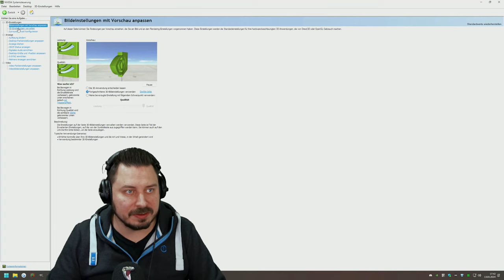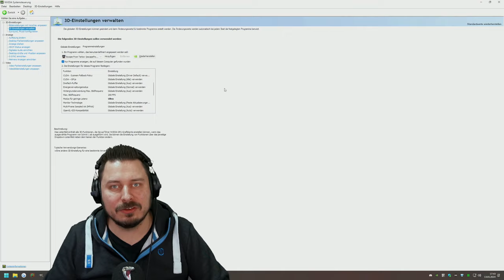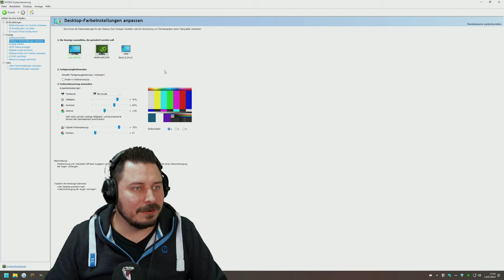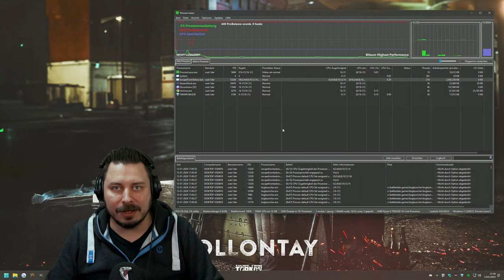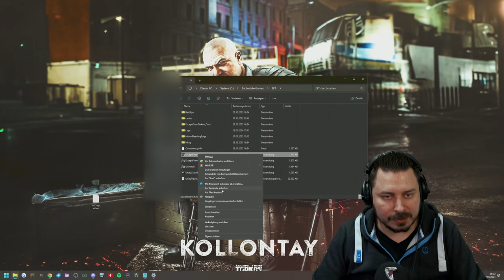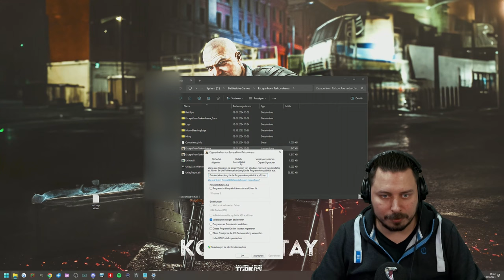Die besten Settings für EFT und Arena! - Patch 0.14.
Die besten Settings für den EFT Patch 0.14. und Arena! - Escape from Tarkov Deutsch

0:00 Intro
0:19 Wie entstehen FPS
1:27 Grafik Settings
6:18 PostFX Settings
7:55 Controls
12:34 Game Settings
14:31 Sound Settings
15:40 Nvidia Settings
18:40 Process Lasso
19:56 BIOS: XMP/EXPO + resizable BAR
21:08 Windows Settings
22:08 Outro